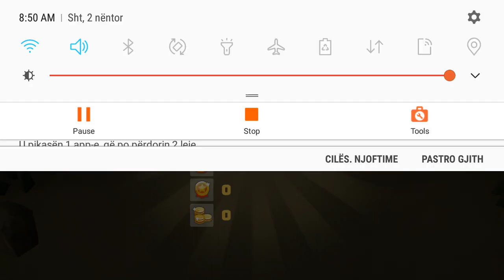Nojzi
Gen zap